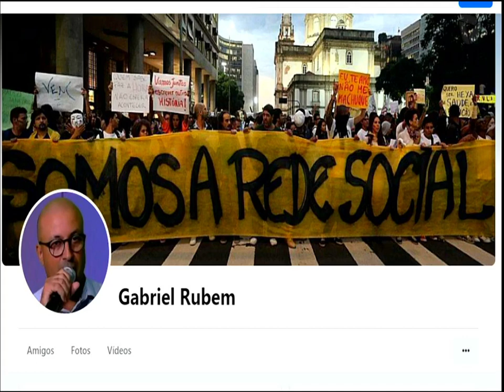UPACAF E A COMUNIDADE 06-04-24